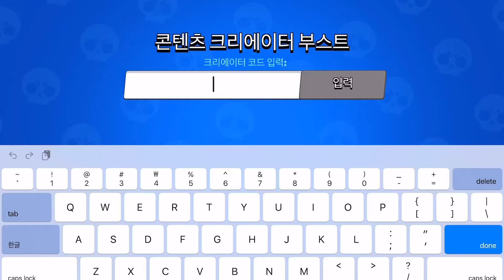본계정 모티스 35랭크 다시 찍었습니다